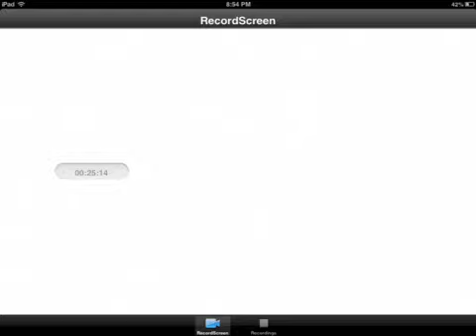Survivalcraft #27 trouble is BACK!!!! He never died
Can we get at least 30 likes?
Come on there's 3,000 of you,
I know you can do it.
Just click it please :D

Don't dislike the video. I only make videos for people that enjoy it.

░║╚╝╚╚╚╝╩╩╝░  me on twitter to keep updated with me
⚫My minecraft name is
XxSilentBeastGxX

Welcome to the silent beast pack im xavier the leader. We will raid together, and play together... all of this as a PACK.

I hope you have an awesome day.

STAY BEASTY! Peace!